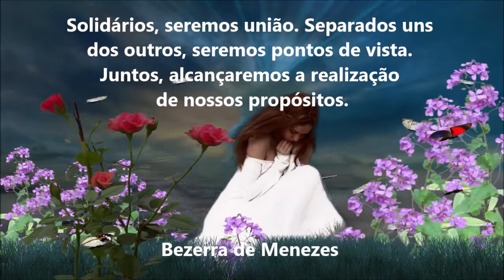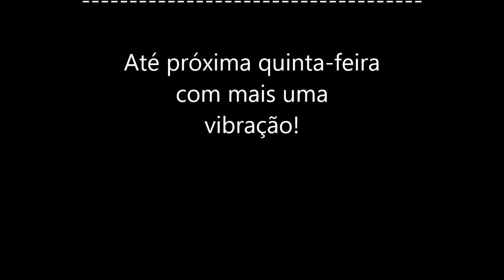Vibrações Amorosas - Telma Viana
Chegou o Momento de nos conectar. Pegue seu copo de água, eleve seus pensamentos aos seus familiares e amigos.

Todas as quintas feiras às 18h00 (horário de Brasília), unidos em um só pensamento, ocorre uma vibração coletiva pelo bem de todos os encarnados e desencarnados que ainda estão nesse planeta.
Vamos nos unir num só pensamento e vibração, irradiando energias salutares, para que haja paz, saúde física, mental e espiritual, para todos.
Compartilhe essa mensagem para o maior número de pessoas possível, para que entremos na mesma vibração, no mesmo horário.

IMPORTANTE: Aconselhamos a colocar um copo de água ao seu lado.

Vibrações feita pela nossa irmã Telma Viana dia 17/06/21